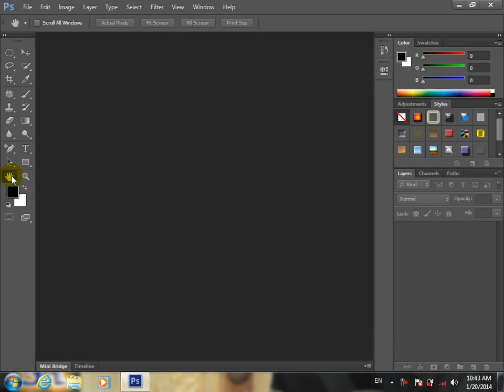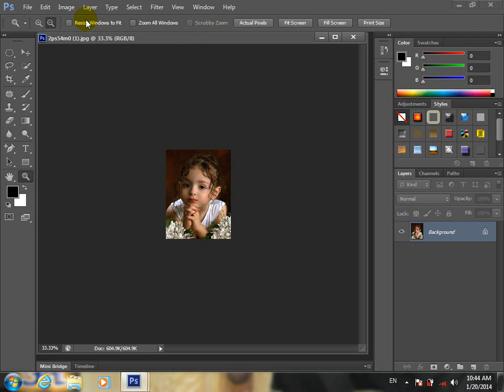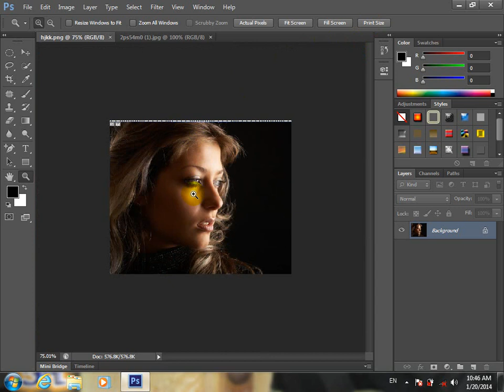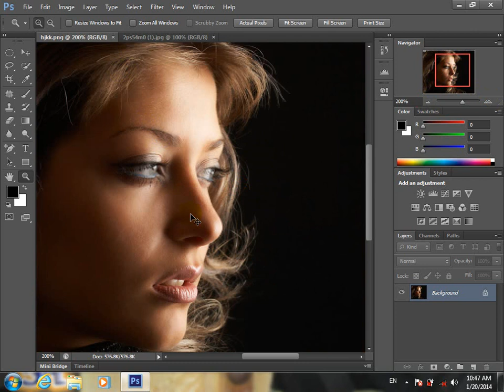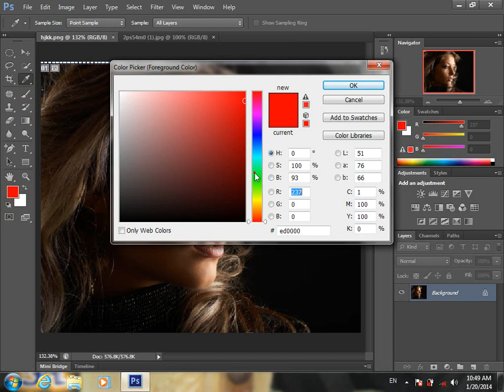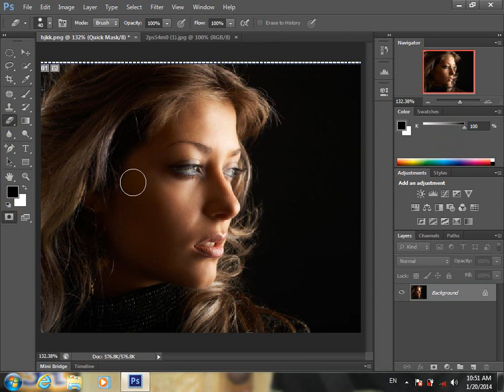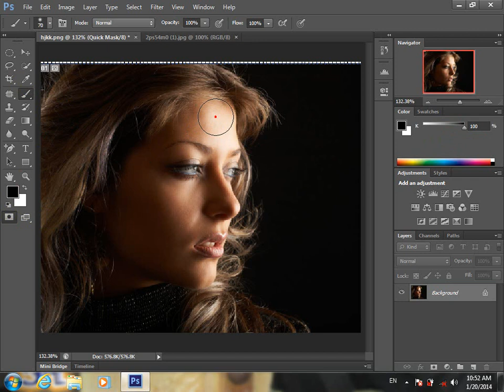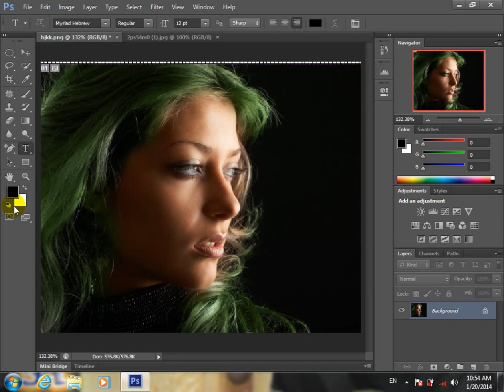آموزش مکمل فتوشاپ CS6 درس بیستم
20  Toolbox 20 Hand, upto change screen mode Commands